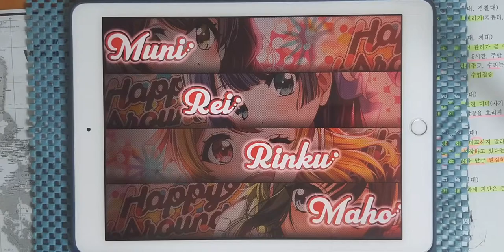【D4DJ Groovy Mix × WACCA】ADAM (EXPERT 14) PFC [Hand Cam]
* 동영상 정보 *
- 게임 : D4DJ Groovy Mix(グルミク)
- 악곡 : ADAM
- 카테고리 : 게임 BGM
- 작곡 : P*Light
- 편곡 : P*Light
- 채보 제작자 : すばとす (스바토스)

* 라이브 설정 *
- 레인 설정
- 노트 설정
속도 : 9.2 크기 : 150%
- 판정 설정